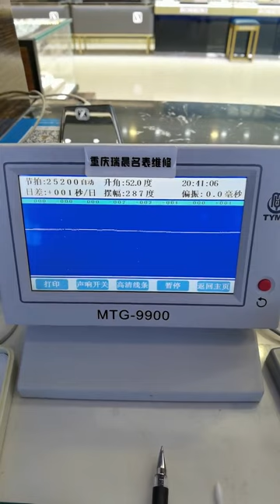Longines Rosewood Watch Repair and Maintenance Famous Watch Repair Longines Chongqing Ruichen Watch